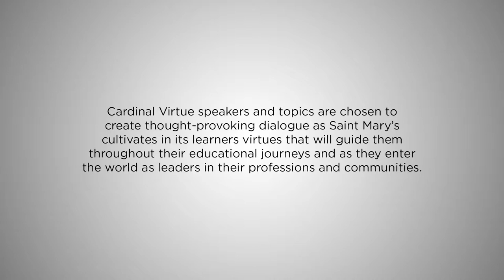Cardinal Virtues - Candace Vogler, Ph.D.